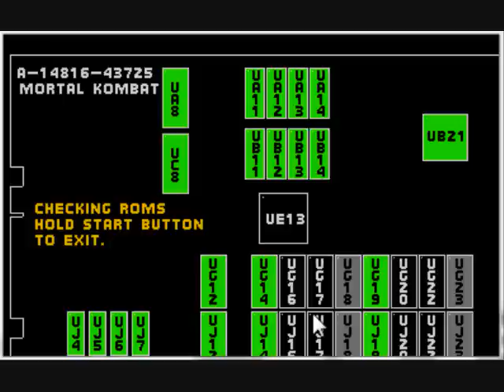Let's Versus - Mortal Kombat (Arcade)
You didn't think it was over after beating Shang Tsung, did you? Yet again, we delve into the awesomeness that is Mortal Kombat, only this time we have a new challenger! Nick of Teamninguiders challenges me to some MK. Lots of errors at the beginning but we eventually get it straight. Also check out one of our newest voice overs which just happens to be Mortal Kombat